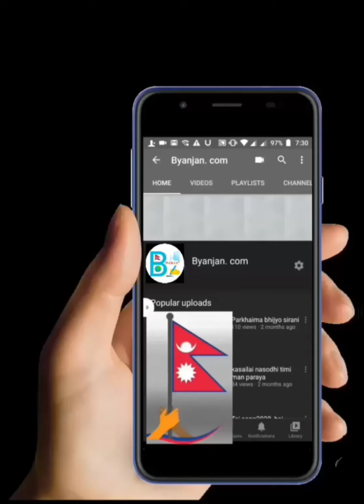लीलाराज दाहाल को लघु कथा / Lilaraj Dahal ko laghu katha.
कथा कस्तो लाग्यो कमेन्ट गर्नुहोला ।